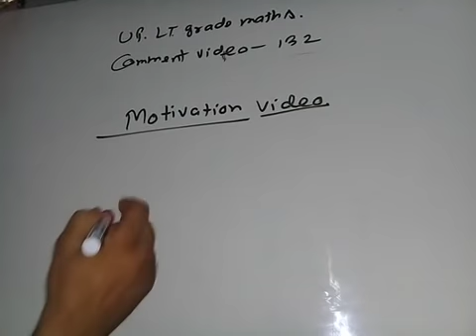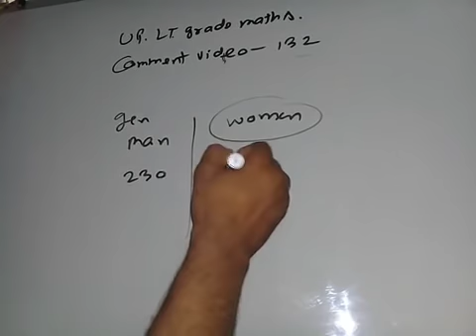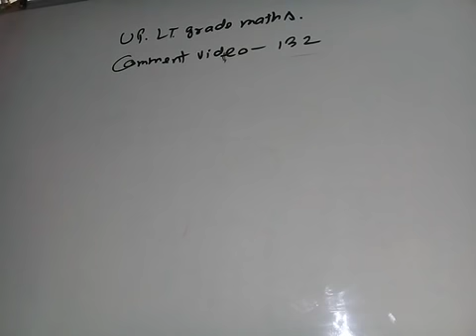Up lt maths comment video 132(motivation)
About up lt grade teacher exam